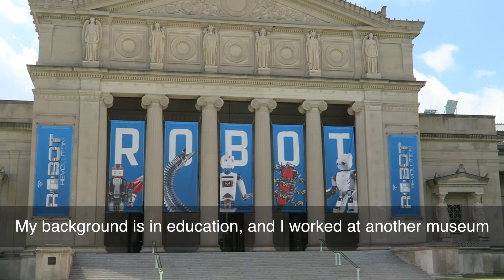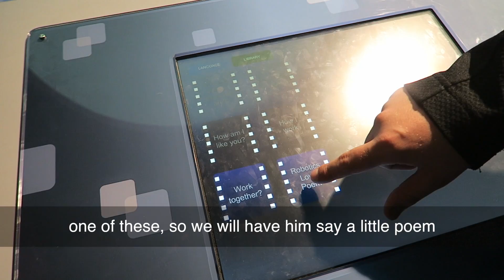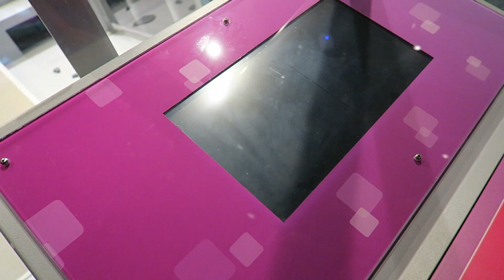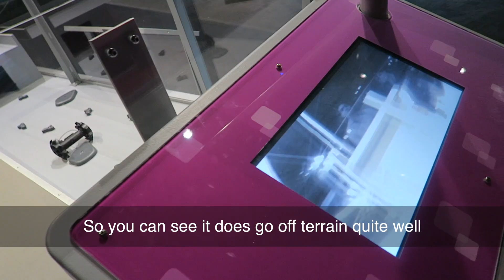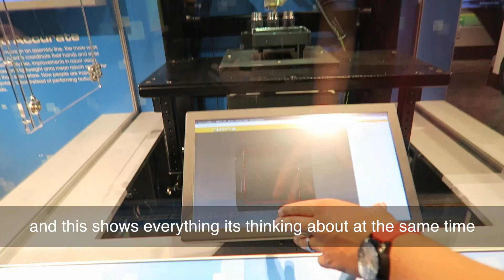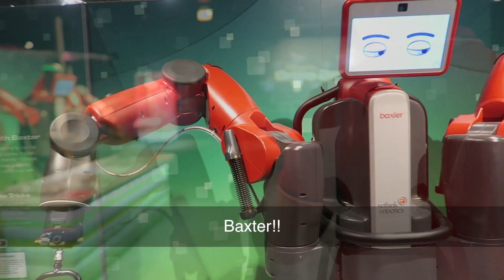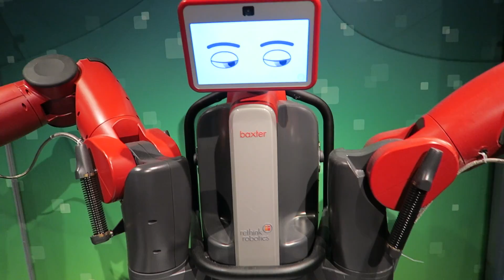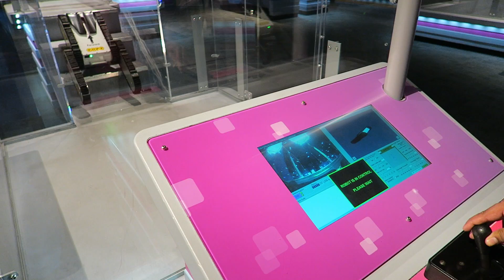ROBOT REVOLUTION - VIP Exhibit Tour at the Museum Science and Industry in Chicago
Today we get an exclusive private tour of the Robot Revolution exhibit at MSI! Join us as go through each robot and interact with them one on one :)!!  This unique exhibit features many one of a kind robot!

The exhibit features four areas of robotics design, each an aspect of the roles robots can play as they interact with—and take cues from—humans. These robots work hard (or, in certain cases, play hard) so you may also see one taking a break for expert attention in the Robo Garage—an inside peek at modern robotic environments.

Exhibit will be opened until Feb 4!